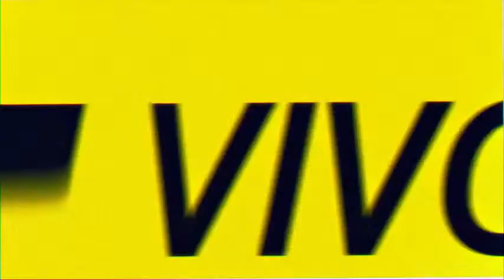Cuarto estado | EN VIVO por Radio Caput 💥